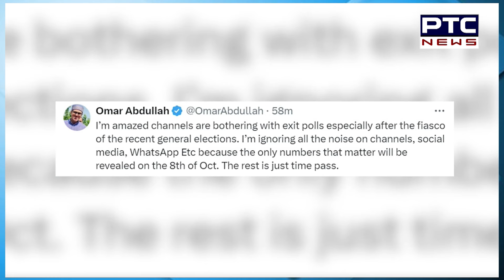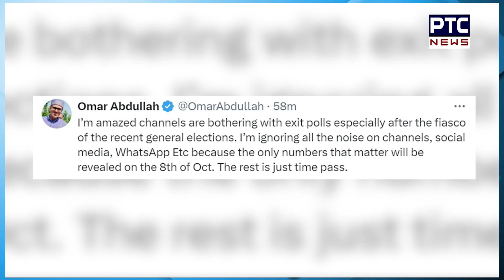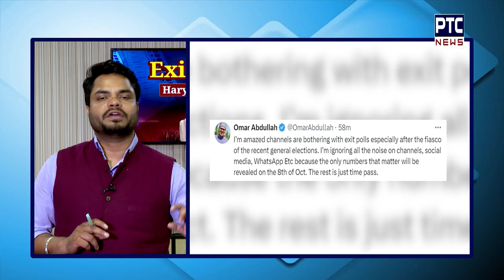Haryana Elections Exit Polls | Haryana Exit Poll Results 2024 LIVE | Jammu & Kashmir Exit Poll Live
ਆ ਗਏ ਹਰਿਆਣਾ ਤੇ ਜੰਮੂ ਕਸ਼ਮੀਰ ਦੇ Exit Poll
ਹਰਿਆਣਾ 'ਚ ਕਾਂਗਰਸ ਨੂੰ ਵਾਧੂ ਸੀਟਾਂ
J&K 'ਚ ਮੁਕਾਬਲਾ ਫਸਵਾਂ

Haryana Exit Poll Results 2024 LIVE | Haryana Assembly Elections 2024 | Haryana Elections Exit Polls
 Jammu Exit Poll
Jammu & Kashmir Exit Poll Live